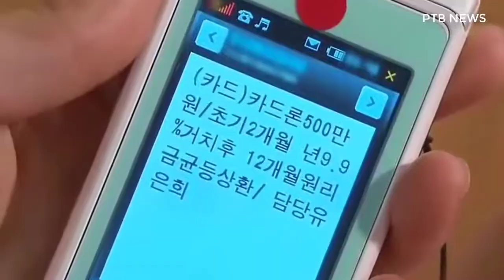Ji Hoon và Jung Eum Lần gặp gỡ định mệnh l Gia đình là số 1 Phần 2